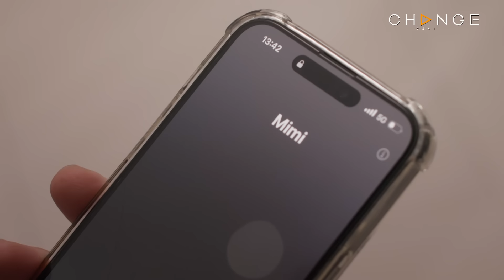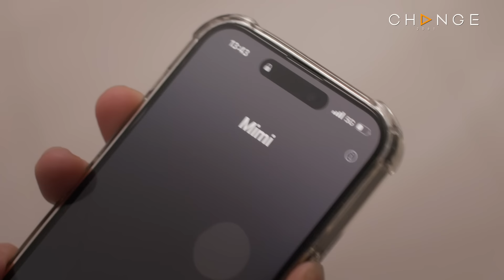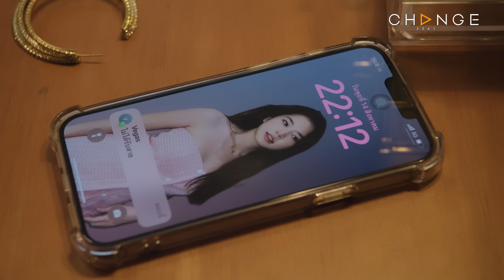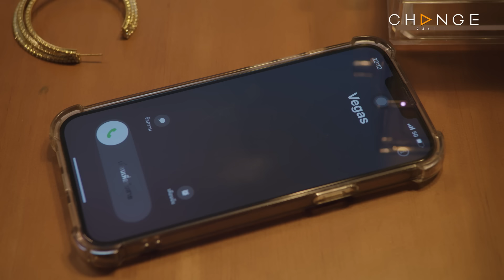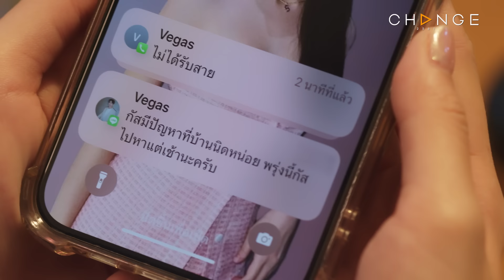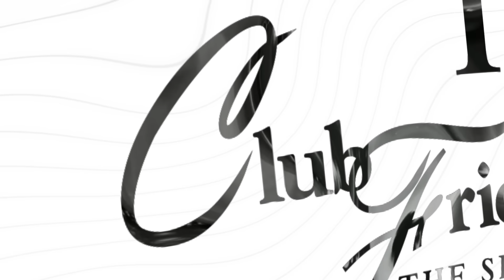Club Friday The Series Hot Love Issue เรื่องรัก เรื่องร้อน - คนไม่เคยผิด EP.3 [2/4]